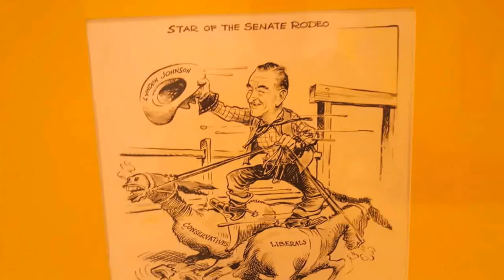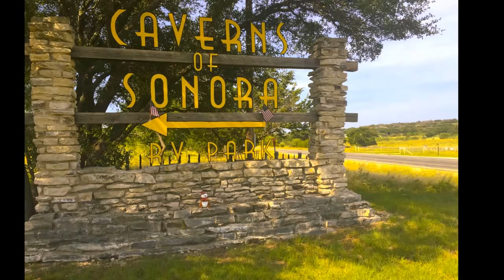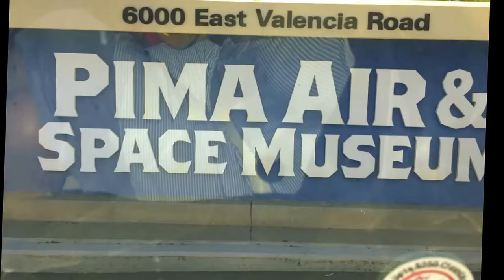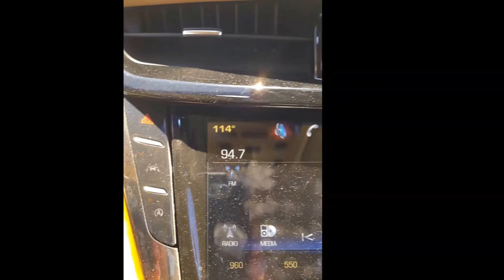6500 miles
Part of a 6500 mile road trip, Austin Texas, Lake Austin, Wedding, New Braunfels Texas, Sonora Caverns, Mexican border El Paso Tx, Deming New Mexico, Tucson Arizona, Laughlin Nevada, Bullhead City, Lake Havasu Nevada, London Bridge, Death Valley Ca, Palm Springs California.
Please support newrattitude.org rat terrier rescue